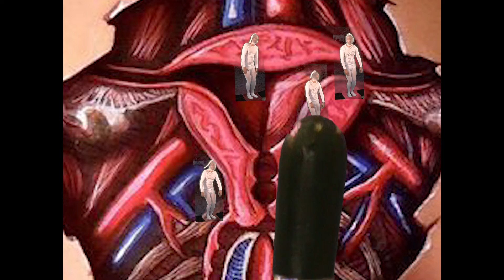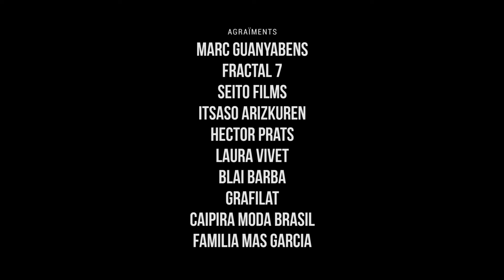APANYATS T2E03 - L'amor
Avui us ensenyem a estimar.

Hoy os enseñamos a querer.